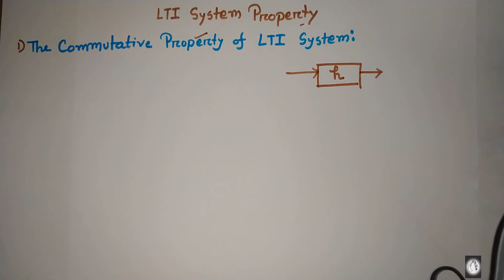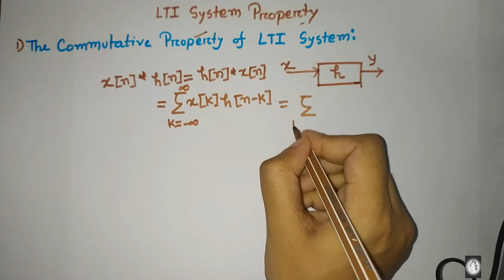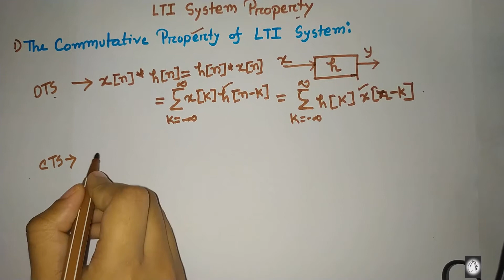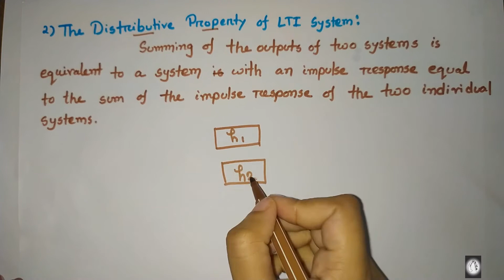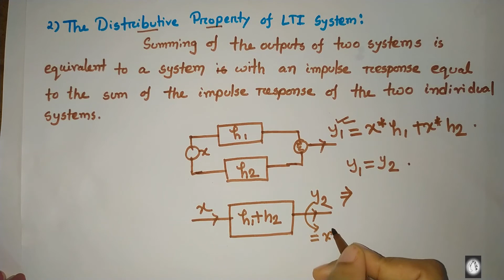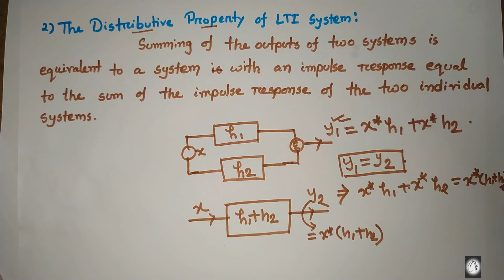LTI system property in Bangla(1)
Commutative property and Distributive property of LTI System.
LTI system stands for Linear Time Invariant System. LTI system has some properties. This video discusses about two important properties of LTI system  named commutative property and distributive property. These properties are very helpful to understand LTI system nature more clearly.